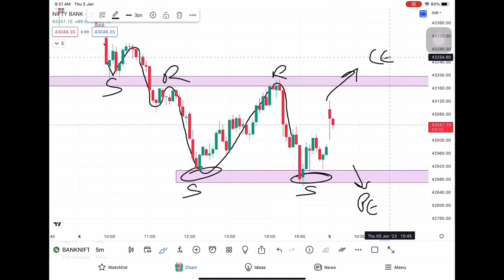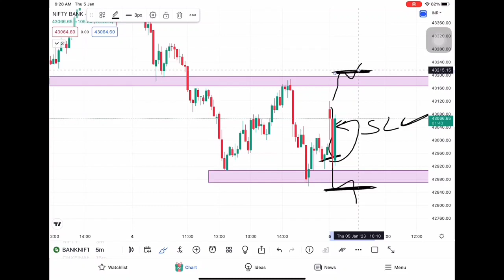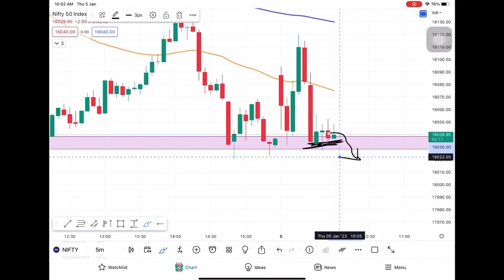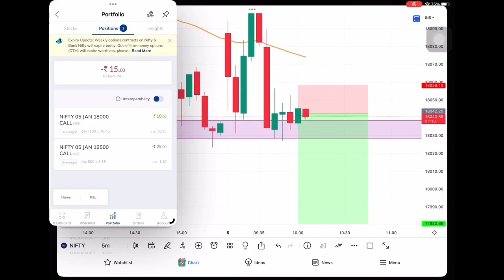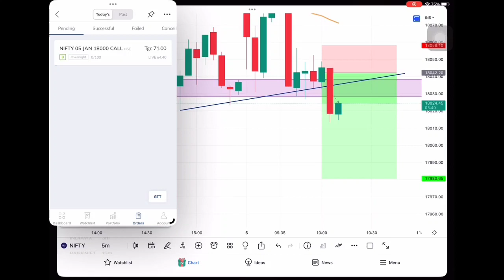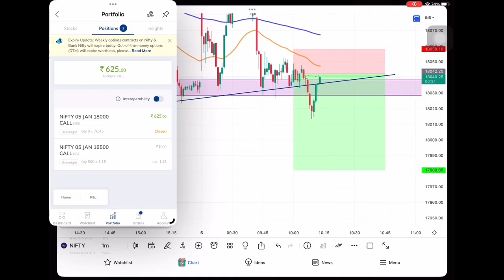1800₹ profit into 600₹ Profit | Live intraday trading | Sharemarket